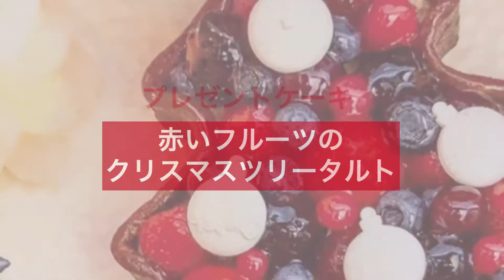LUCIR-K GROUP公式アプリ限定 2020年クリスマスプレゼント企画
LUCIR-K GROUP公式アプリ限定
クリスマスプレゼント企画